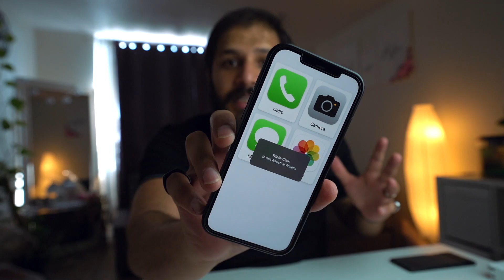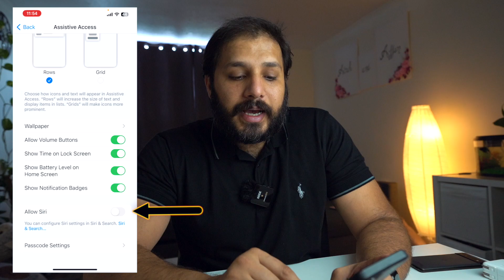iPhone ka Best New Feature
Hope to be able to give the online community back as much as I have gained from it.
iOS 17 ka new feature. Assistive Access Urdu/Hindi